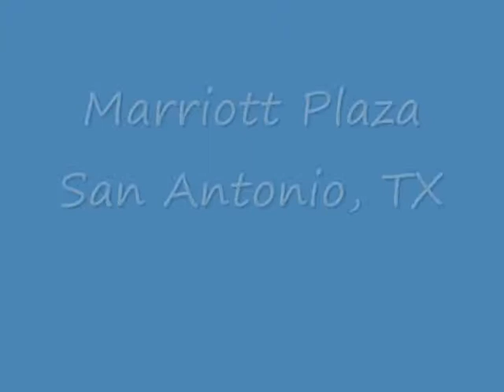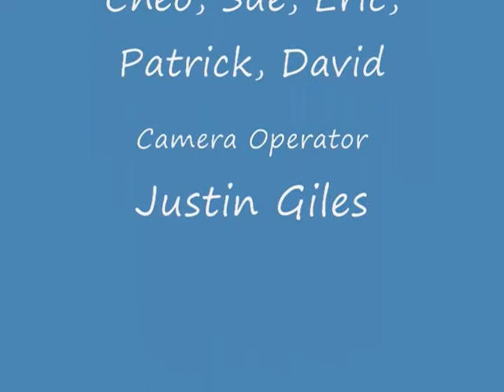Marriott Temperature Control Change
eCube helps Marriott Plaza San Antonio, Texas
Certified Energy International helps Reduce Energy consumption in the Commercial Refrigeration Equipment at the Marriott Plaza in San Antonio, Texas using eCube. The eCube is one of the latest advances in Energy Conservation Technology.